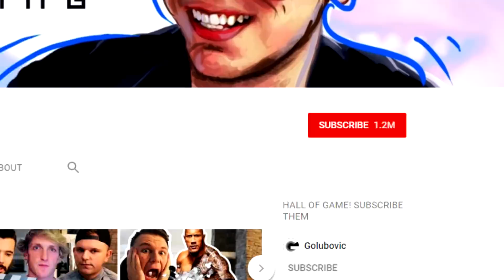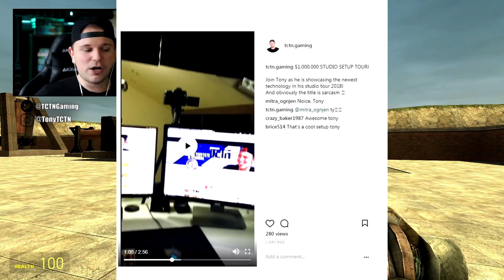I KILLED inverted MICKEY | Gmod I Killed #99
I KILLED NIGHTMARE MICKEY MOUSE :O Join Tony for another awesome Let's Play Gmod adventure! :D
► Well…I wanted to do a Bank Robbing video in Gmod but Joey interrupted me with important news... Inverted Mickey is BACK! GM Construct is destroyed and covered in lava and I had to interfere and KILL Photo-Negative Mickey Mouse! What happened after, you will have to check out the video to see! :D
If you read this write in the comments "Banana" | I KILLED inverted MICKEY

I KILLED Nightmare Mickey Mouse